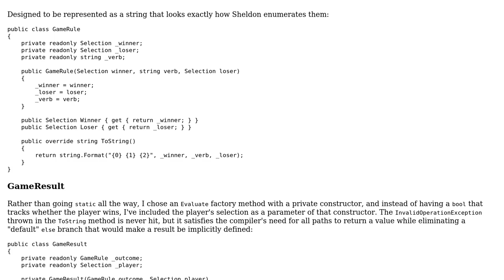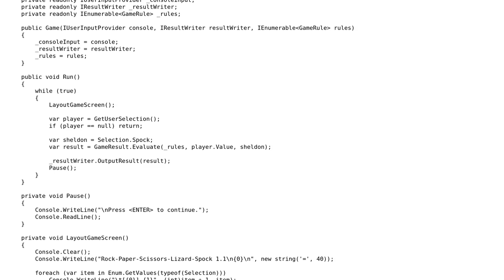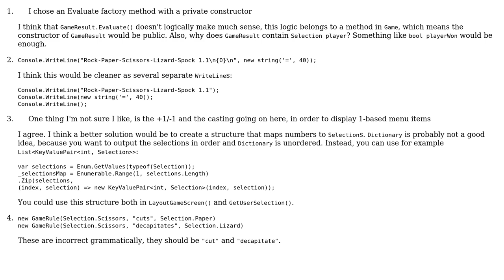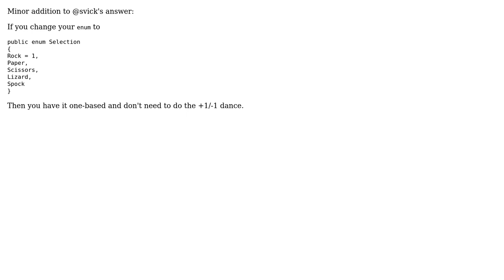Code Review: Rock-Paper-Scissors-Lizard-Spock Challenge, take 2 (2 Solutions!!)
Code Review: Rock-Paper-Scissors-Lizard-Spock Challenge, take 2

With thanks & praise to God, and with thanks to the many people who have made this project possible! | Content (except music & images) licensed under CC BY-SA | Music | Images & others | With thanks to user svick user Mathieu Guindon user ChrisWue and the Stack Exchange Network Trademarks are property of their respective owners. You are responsible for your own actions.